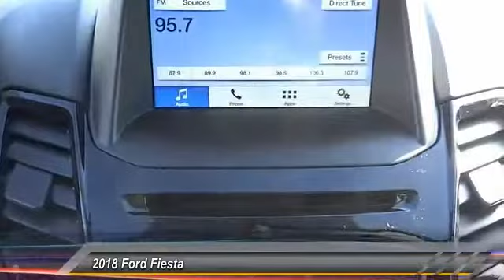2018 Ford Fiesta ORANGE TUSTIN PLACENTIA FULLERTON ORANGE COUNTY 00S81077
2018 Ford Fiesta SE HATCH

Villa Ford
2550 N. Tustin St.

VILLA FORD PROUDLY SERVICING ORANGE, TUSTIN, PLACENTIA, FULLERTON, ORANGE COUNTY, & SURROUNDING SOUTHERN CALIFORNIA LOCATIONS. THIS BLUE 2018 Ford FIESTA IS EQUIPPED WITH A 1.6L I4 Ti-VCT, AUTOMATIC TRANSMISSION, AND RECEIVES AN ESTIMATED 27 City/35 Hwy MPG. CONTACT VILLA FORD AT TO SCHEDULE A TEST DRIVE AND TAKE THIS 2018 Ford FIESTA HOME TODAY, OR VISIT OUR SHOWROOM CONVENIENTLY LOCATED AT 2550 N. TUSTIN ST. ORANGE, CA 92865. STOCK #: 00S81077 | 2018 Ford Fiesta SE Hatch 2018 Ford FIESTA SE HATCH Price includes: $2,000 - Retail Customer Cash. Exp. 04/02/2018 STOCK #: 00S81077 | VIN: 3FADP4EJ6JM112182 | 2018 Ford Fiesta SE Hatch Villa Ford